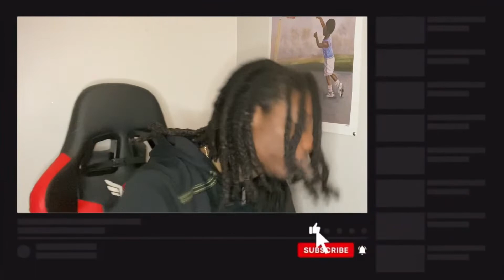Mori Briscoe x Milo Floxks - Don't Run (A1Dotty Reaction)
A1 〽️afia